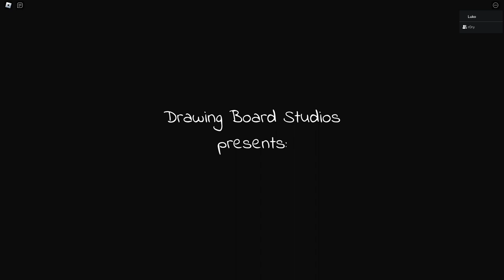El Mira the scariest on roblox (today)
hey guys i really hop this turns out good
is the code